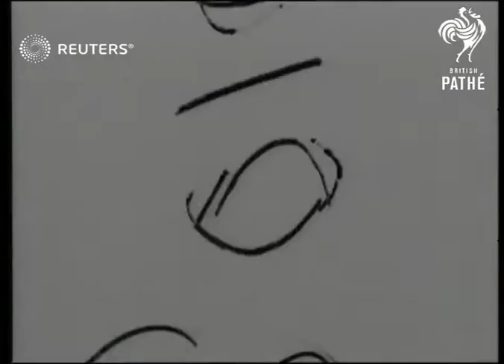FORTY-FIVE MILLION HEROES CAN'T BE BEATEN! - MIX TO - Everybody in the Front Line. The sav...(1940)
FORTY-FIVE MILLION HEROES CAN'T BE BEATEN! - MIX TO - Everybody in the Front Line.?

Full Description:

London, England:
GV. Looking towards East End.
SV. Woman passing wrecked shop.
GV. Tramway wires and telegraph posts down in road, bomb crater at side.
TV. Showing mass wreckage of block of houses with A.R.P. workers.
STV. ARP workers amongst wreckage.
LV. looking down at houses in street.
Pan down wrecked school.
LV. ARP workers in street.
Pan up wrecked building.
SV. pan from wreckage to air raid shelters.
SV. Shelters.
GV. Wrecked houses.
Pan up mass of debris lying in street.
SV. Home guards keeping crowds back.
LS. Wrecked Houses.
SV. Pan 2 A.R.P. workers carrying sewing machine.
LV. A.R.P workers carrying furniture and furniture in the street.
SV. pan woman pushing pram and two kiddies, A.R.P. man helping.
LV. Row of deserted houses, showing wreckage in kerb.
SV. Cat amongst wreckage.
LV. pan down bombed school.
SV. Wrecked school.
GV. Wreckage of school and surrounding houses.
GV. Wrecked bus standing on end with front wheels and engine against wall of house.
Pan down from top of building showing bus.
Pan from bus to hole in road. SV. Wrecked bus.
TV. pan down wrecked block of flats to bomb hole in road.
STV. bomb hole.
SV. 2 Policemen walking past wrecked fire-pump pan to damaged flat.
SV. Woman with furniture in street.
CU. Water pouring from burst main pan up to wrecked cinema.
CU. Wreckage. LV. A.R.P. men demolishing dangerous structure.
LV. A.R.P. demolition.
CU. Sign post at Maternity hospital (See signs & sign posts)
GV. pan wrecked hospital.
LV. Wrecked hospital.
GV. pan wrecked hospital ward.
LV. pan wrecked beds.
SV. Wrecked bed.
LV. Nurses walking down path.
SV. Nurses down path.
CU. Nurse Gantry pan along other nurses.
SV. Nurse Gantry holding baby.
CU. Nurse Gantry with baby.

GOOD SCENES.
GV. & SV. pan of ARP workers amongst debris of wrecked houses.
SV. Wrecked car. LV. pan showing street of wrecked houses.
LV. Showing smouldering building, in distance (South Kensington Museum.) (Natural History?)
GV. Firemen on top of 2 ladders, hoses etc. spraying roof of Museum. Angle shot fireman pan to another on top of ladder. Pan from burning roof to firemen with hoses.
SV. Firemen wit hoses pan to shot from roof of South Kensington Museum, pan from firemen to fire.
SV. Truck showing hydrants. LV. Firemen on roof of Museum.
SV. Firemen.
SV. Interior, firemen inside building.
TV. Burning roof and hoses coming from ground.
TV. Bomb crater in road. Pan up to Royal Exchange.
CU. pan bomb crater showing burst main.
CU. Notice "Danger. gas escaping Smoking Prohibited."
GV. pan Bank of England. SV. Crater pan up Bank of England.
SV. Front of London Hospital showing broken windows etc.
GV. pan up London Hospital showing piece missing.
CU. Notice "City of London Police. Danger Unexploded Bomb."
GV. Wrecked cinema.
SV. Royal Exchange.
Pan up from broken gas main to Royal Exchange.
Background: FORTY-FIVE MILLION HEROES CAN'T BE BEATEN! - MIX TO - Everybody in the Front Line. The savagery of Nazi indiscriminate bombing is shown in these pictures.  Harrowing scenes in East End on the following day, and in the West